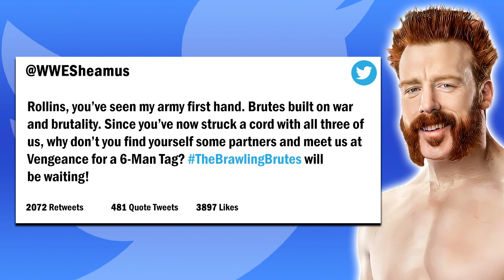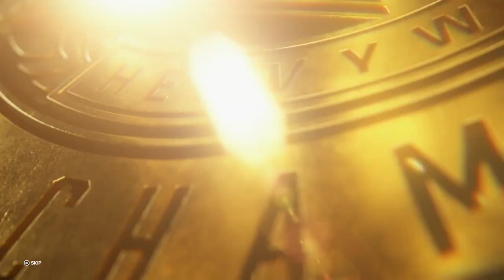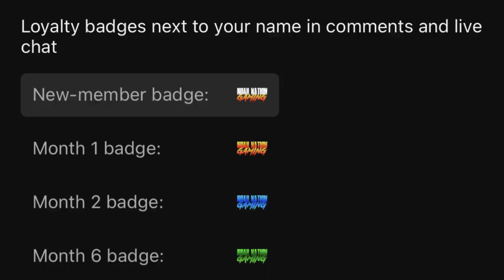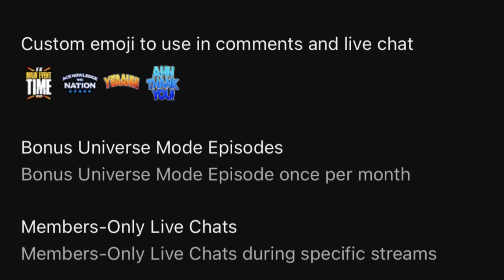The Beast is Back! | WWE 2K23 Universe Mode | Episode 14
Welcome to WWE 2K23 Universe Mode! This is Episode 14 and The Beast Brock Lesnar is back in action in the Main Event as he takes on Sami Zayn for the first time ever! Plus, Ilja Dragunov issues an open challenge for the Intercontinental Championship! All that and more tonight on Monday Night RAW, less than two weeks before WWE Vengeance!